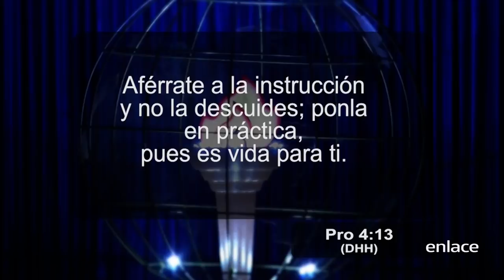Proclamación - Exceso De Bien - Enlace TV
Jesucristo nos enseñó a estar por encima del estándar y a marcar la diferencia; La excelencia no está en hacer lo que nos toca, sino en el extra.